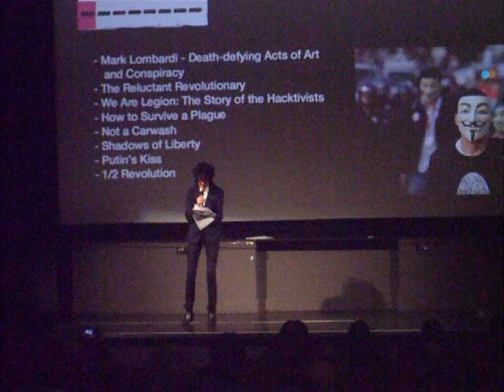John Cooper Clarke - Living The Dream - Sheffield Showroom Cinema - 17.6.12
Johnny turned out for a showing of his documentary 'Evidently John Cooper Clarke' - graced us with three poems and did a question and answer session at the end.  Apologies for any shaking of the camera - that would be me laughing so hard!